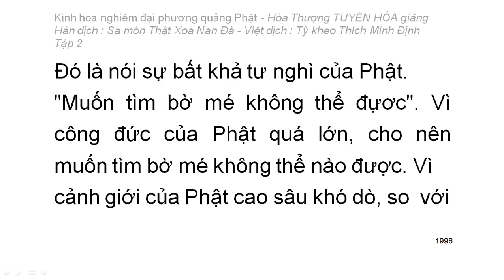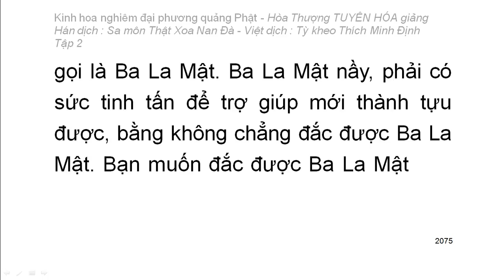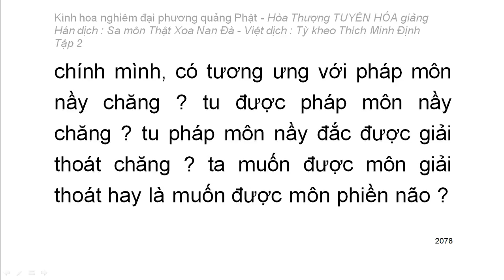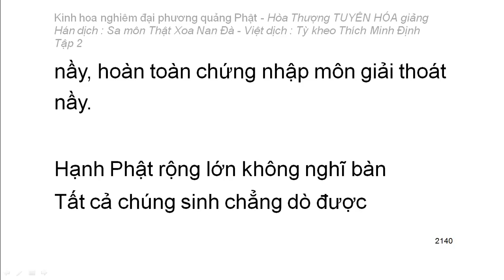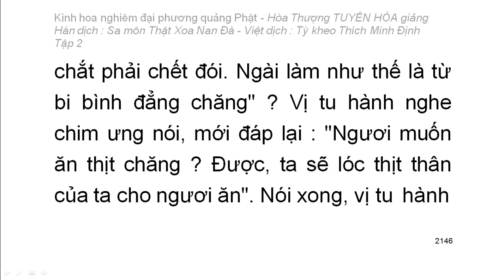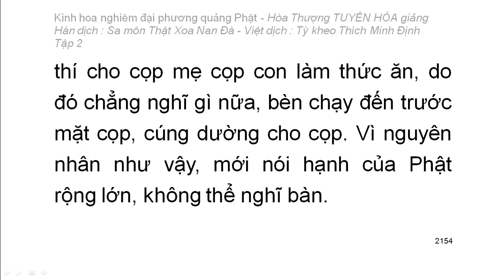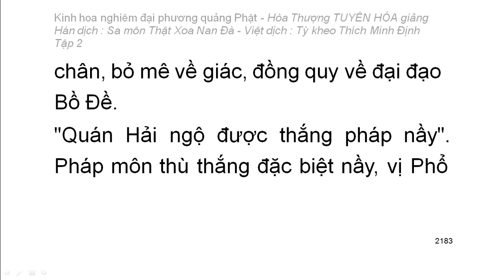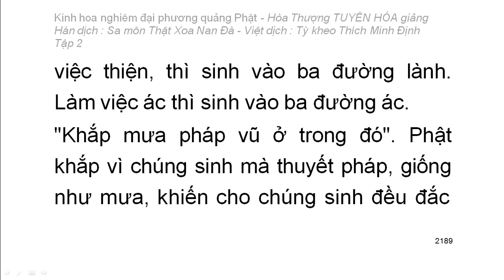Kinh hoa nghiêm - hoà thượng Tuyên Hoá giảng giải - Tập 2/25 (tiếp theo)